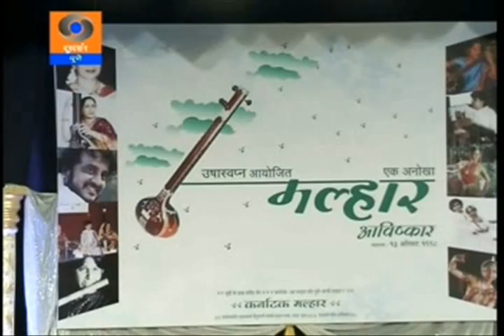Malhar Aavishkar 2011